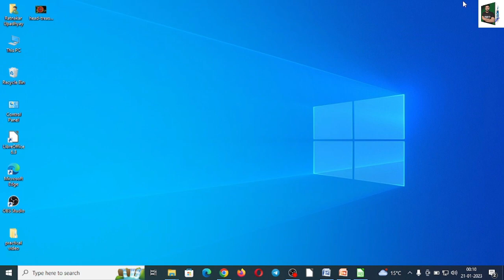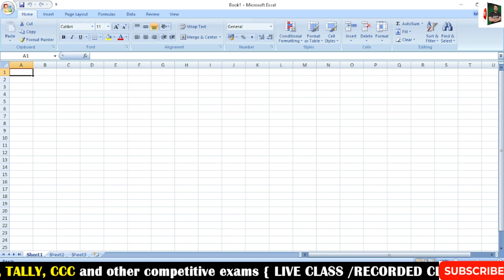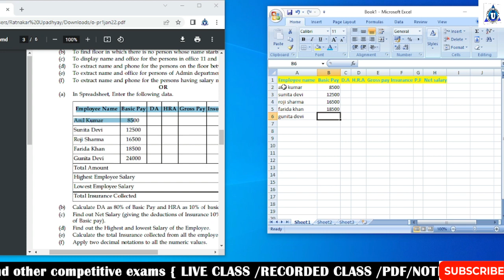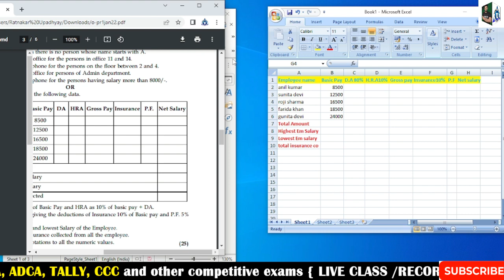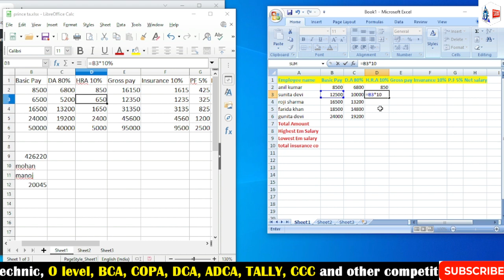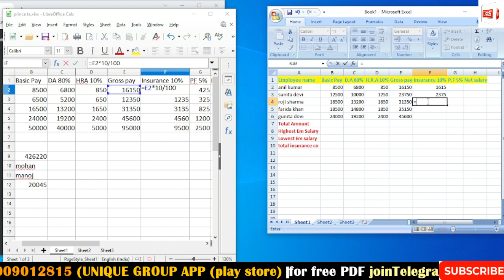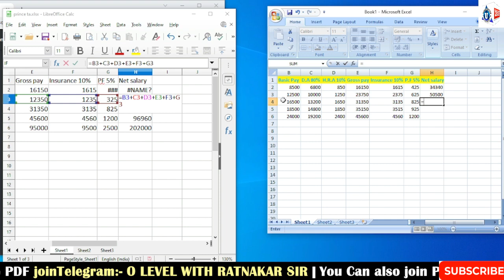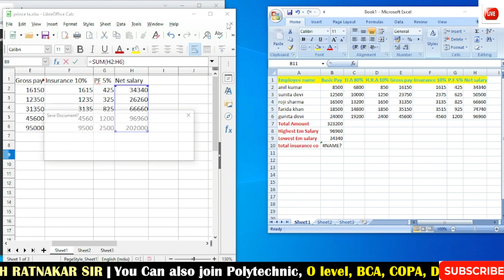o level practical exam 2023 | m1r5 it tools || olevel it tools practical class for exam | day- 04